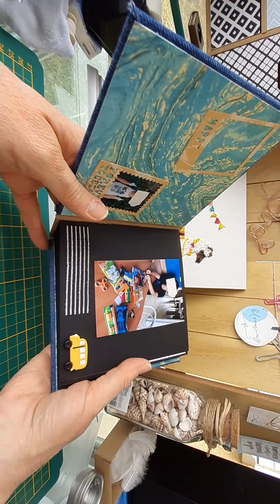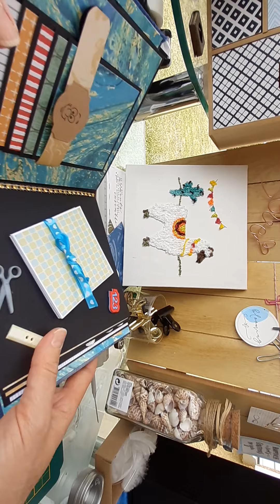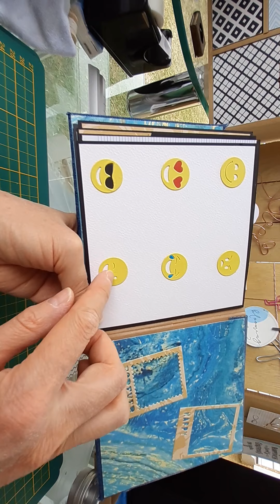Album scrapbooking souvenir cp